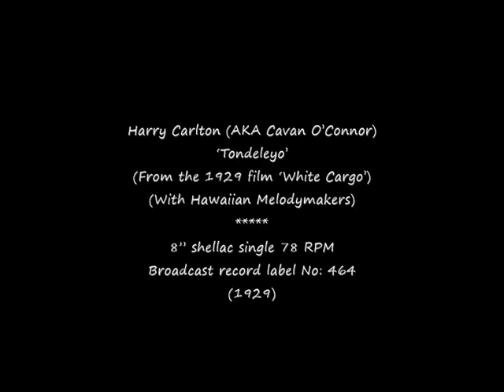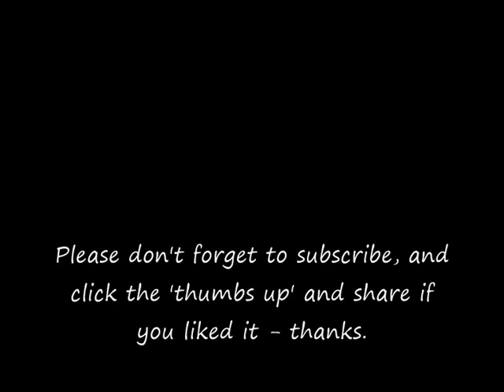78 RPM – Harry Carlton with Hawaiian Melodymakers – Tondeleyo (1929)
Harry Carlton (AKA Cavan O’Connor)
‘Tondeleyo’
(From the 1929 film ‘White Cargo’)
(With Hawaiian Melodymakers)

8” shellac single 78 RPM
Broadcast record label No: 464
(1929)

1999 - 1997